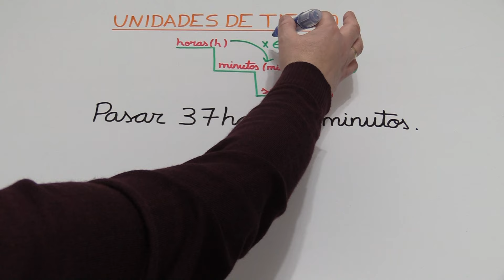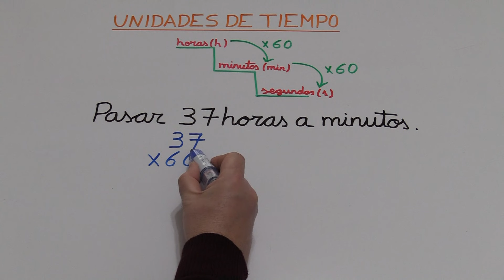Convertir horas en minutos / Pasar horas a minutos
Unidades de tiempo. Conversión de horas a minutos.
Sistema sexagesimal.